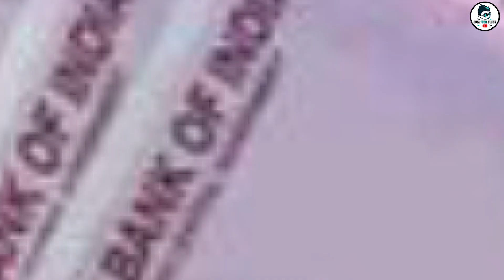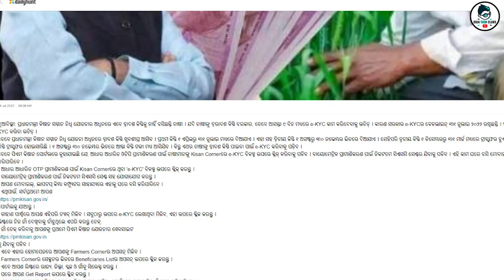Pm kisan Yojana 12 Installments Date ! Pm Kisan Yojana 2022 ! Pm Kisan Odisha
1)Pan Card (New Apply,Correction ,Pan Reprint )
2)Aadhar Reprint
3) Voter Card Apply
4)Cast Certificate ,Income Certificate ,Resident Certificate ,Ews Certificate Legalheir Certificate ,Character Certificate , Madhu Babu Pension Apply
5) Driving Licence (Bike/Schooty)
6)Train Ticket Booking .Flight Ticket Booking
7)Any Job Apply
8)Richarge Id & Banking Id ( Money Withdraw)
9)Pan Card Agency id